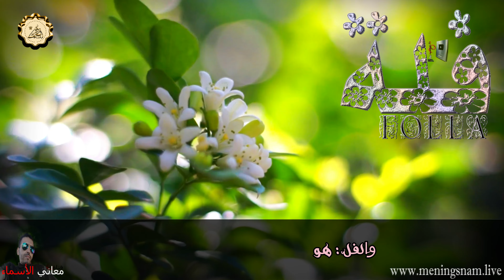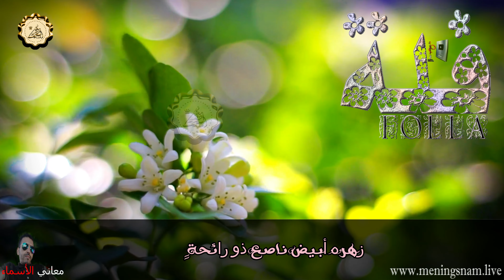معنى اسم فلة وصفات حاملة هذا الاسم